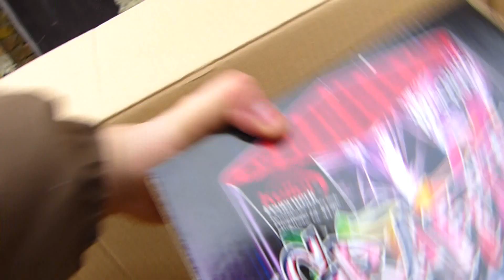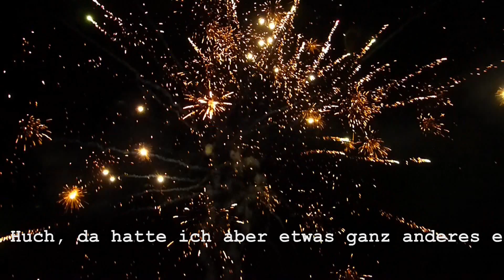Keller Graffity - Bock auf nen Quickie?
Heute mal eine ganz schnelle Nummer!

Anders als erwartet und dennoch geil. Muss wohl ein Montagsprodukt gewesen sein.
Neuheit 2013